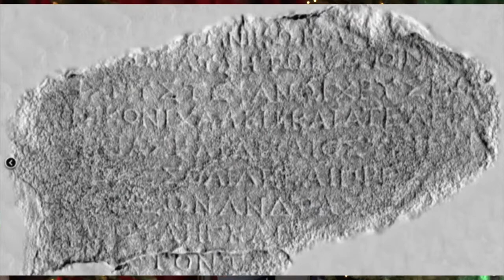Advent Love | Advent: The Light is Coming